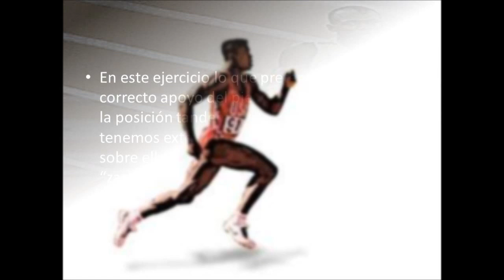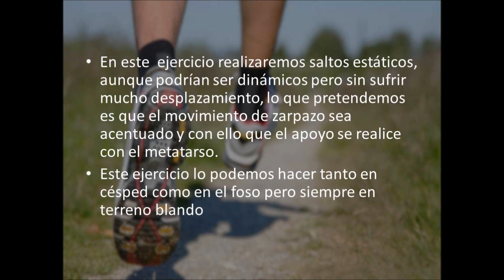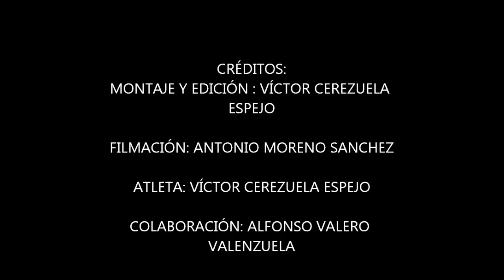EJERCICIOS ASIMILACIÓN TÉCNICA CARRERA: FASE DE APOYO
El gesto técnico de la carrera, ha sido descompuesto en 4 fases: apoyo, impulsión, suspensión y tren superior. En este vídeo se proponen tres ejercicios de asimilación para mejorar la fase de "apoyo".